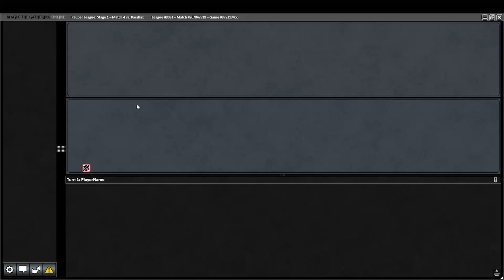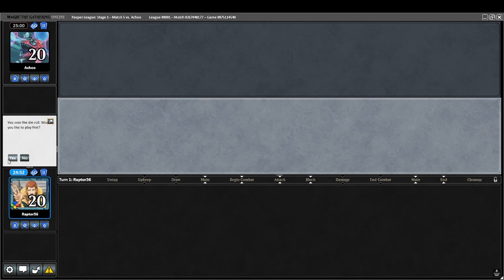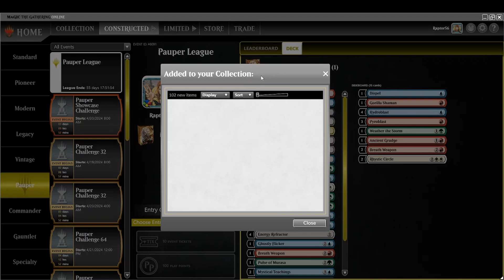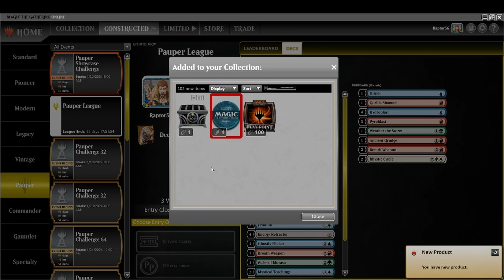Pauper Brainstorm Tron League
Yo chill let me cook

Deck Tech: 0:00
Match 1: 20:47
Match 2: 38:56
Match 3: 1:03:57
Match 4: 1:25:19
Match 5: 1:46:32
Wrap Up: 2:11:24